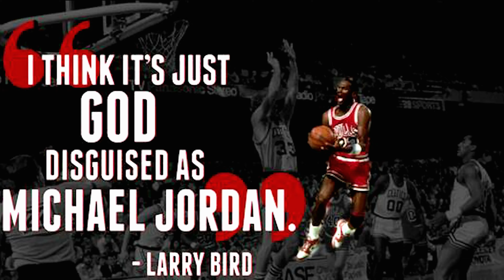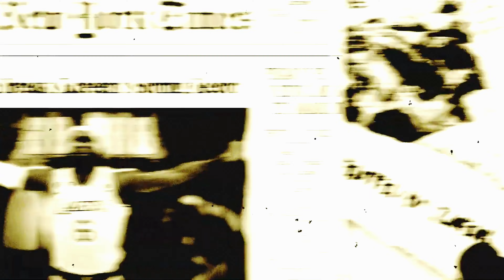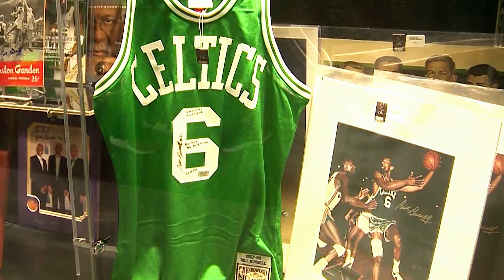NBA TOP 10 Unbreakable Playoff Records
"Welcome to our NBA channel, where we delve into the rich history of the playoffs and showcase the top 10 unbreakable records that have defined the NBA postseason. From awe-inspiring performances to jaw-dropping achievements, these records have stood the test of time and continue to awe basketball fans worldwide.

Join us as we count down the most remarkable milestones in NBA playoff history, featuring legendary players who left an indelible mark on the sport. From record-breaking scoring feats to astonishing rebounding dominance, these accomplishments have solidified their place in basketball lore.

Whether you're a die-hard NBA aficionado or a casual fan, our channel is your ultimate destination for captivating content that celebrates the game's greatest moments.

Don't miss out on this epic journey through the annals of NBA history as we explore the untouchable records that define the very essence of basketball excellence. NBA Top 10: Unbreakable Playoff Records That Defy the Test of Time is a must-watch for every basketball enthusiast!

Welcome to our basketball-centric YouTube channel, where we bring you the latest and greatest highlights, edits, tricks, and songs from the world of basketball. From legendary players like Michael Jordan, LeBron James, Kevin Durant, and Tim Duncan, to current stars like Steph Curry and Russell Westbrook, we cover it all.

We also provide in-depth comparisons, top 10 nba and analysis of the NBA's top players and teams, including the Boston Celtics, Philadelphia 76ers, Los Angeles Lakers, Golden State Warriors and Chicago Bulls. Stay up-to-date with the latest NBA news and data, including top picks and reactions, as well as our thoughts on the latest edition of NBA 2K23.

Whether you're a die-hard basketball fan or just getting started, our channel has something for everyone. So join us and become a part of the NBA Nation community, alongside other great channels like Golden Hoops, Hooper Highlights, and Nonstop Sports, Swish NBA. Don't miss out on the action!

NBA TOP 10 Unbreakable Playoff Records That Defy the Test of Time